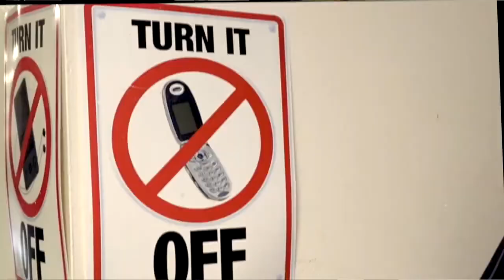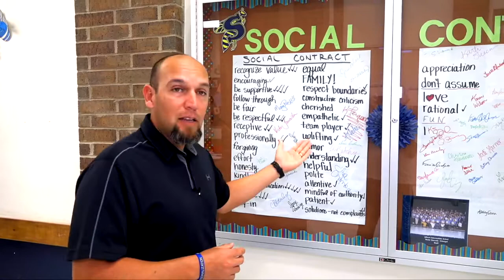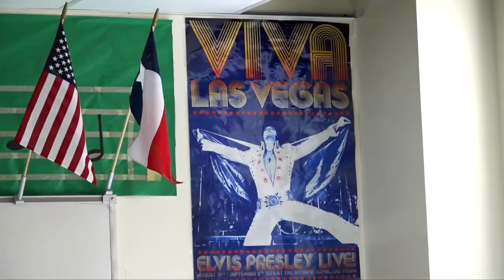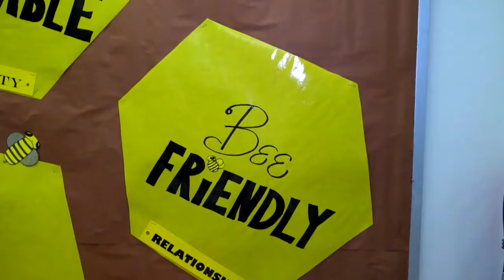Welcome to Gilbert Intermediate!